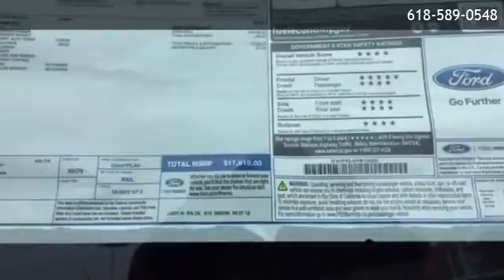2019 Ford Fiesta SE - O'Fallon, IL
Auffenberg Ford OFallon
 is offering a 2019 Ford Fiesta SE in O'Fallon, IL.

Stock Number: 97078
Engine: 1.6L I4 Ti-VCT
Transmission: Automatic
Exterior Color: Black
Interior Color: Charcoal Black
Mileage: 10

Automatic 1.6L I4 Ti-VCT Front-Wheel Drive Cold Weather Package Equipment Group 200A 6 Speakers AM/FM radio CD player Radio data system Radio: AM/FM Stereo/CD Player/MP3 Capable SYNC Communications & Entertainment System Air Conditioning Electronic Automatic Temperature Control (EATC) Rear window defroster Power steering Power windows Remote keyless entry Steering wheel mounted audio controls Speed-sensing steering Traction control ABS brakes Dual front impact airbags Dual front side impact airbags Emergency communication system: 911 Assist Front anti-roll bar Front wheel independent suspension Knee airbag Low tire pressure warning Occupant sensing airbag Overhead airbag Brake assist Electronic Stability Control Exterior Parking Camera Rear Delay-off headlights Fully automatic headlights Security system Speed control Bumpers: body-color Front License Plate Bracket Power door mirrors Compass Driver door bin Driver vanity mirror Front reading lights Illuminated entry Overhead console Passenger vanity mirror Rear reading lights Tachometer Telescoping steering wheel Tilt steering wheel Trip computer Unique Cloth Front Bucket Seats Front Bucket Seats Front Center Armrest Heated Front Seats Split folding rear seat Passenger door bin Wheels: 15 Sparkle Silver Painted Aluminum Variably intermittent wipers Backup Camera Bluetooth Hands-free Cruise Control Heated Seats Keyless Entry Power Locks Power Windows Steering Wheel Controls MP3

Auffenberg Ford OFallon
115 Regency Park
O'Fallon,IL 62269